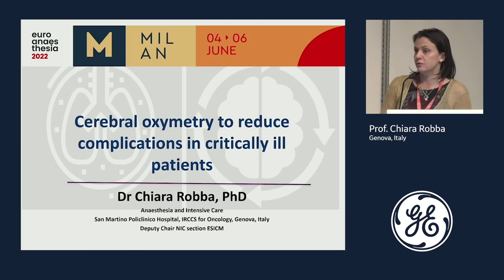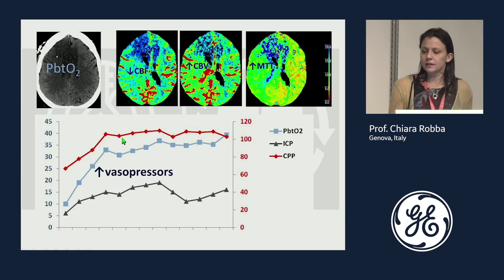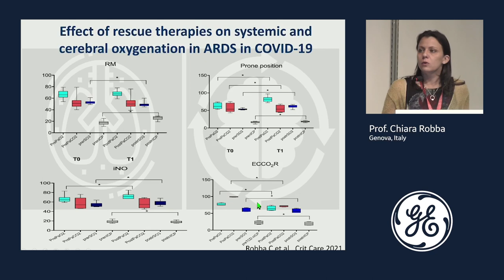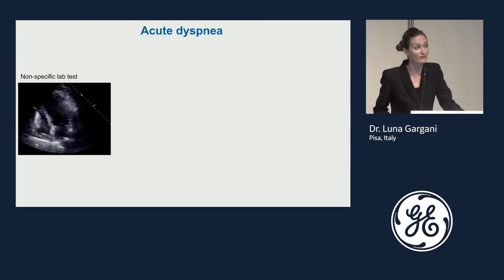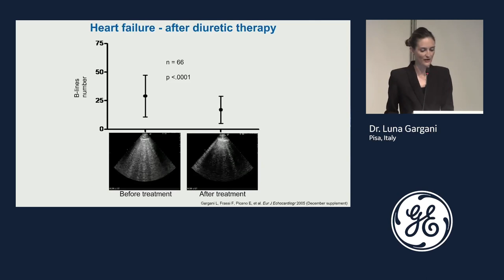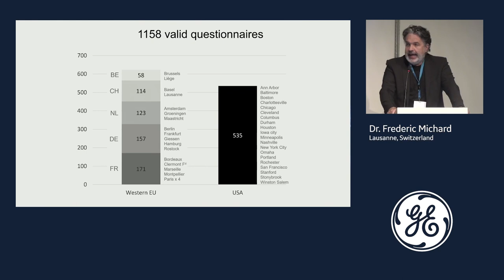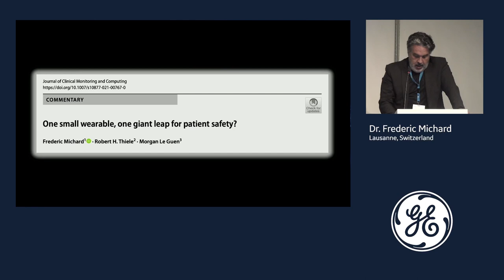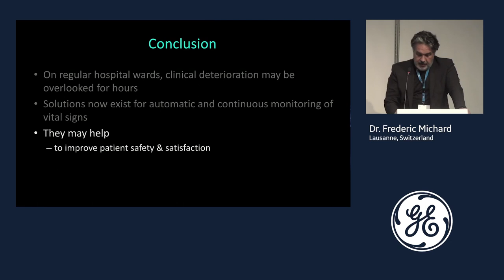Advanced monitoring techniques - GE Healthcare Clinical Symposium - Euroanaesthesia 2022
Listen to Prof. Chiara Robba talking about Cerebral Oximetry to reduce complications in critically ill patients, Dr.Luna Gargani talking about Lung Ultrasound: how to assess and monitor your patient and Dr. Frederic Michard sharing his insights about The rise of Ward Continuous Monitoring: the Anaesthesiologist's point of view.